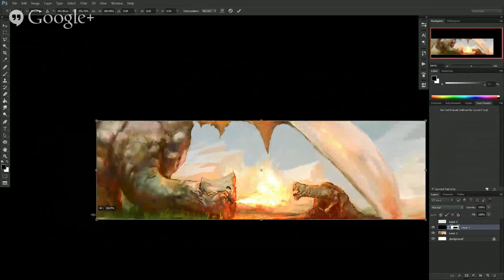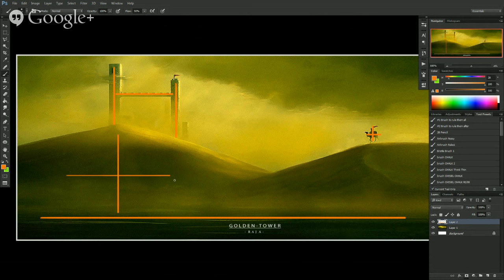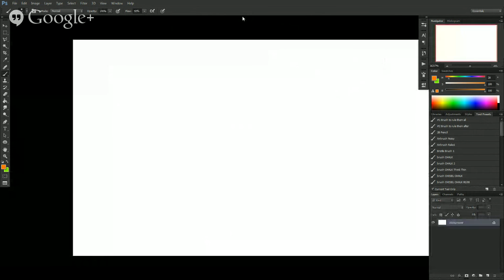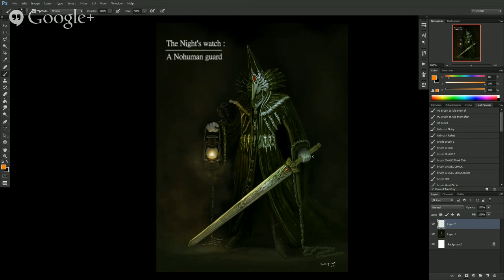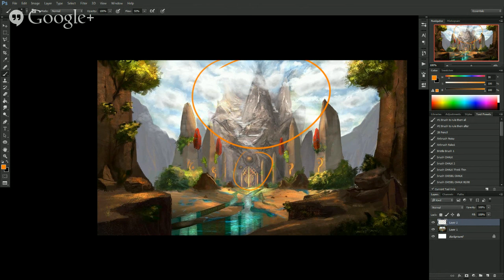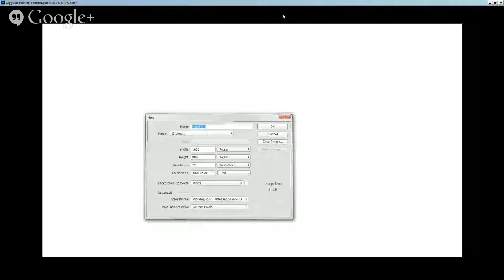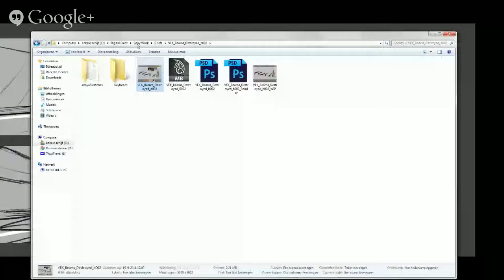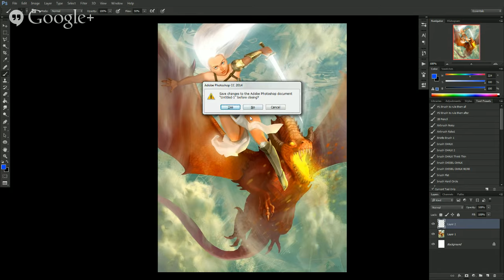Art Camp: Summer 2015 announcement livestream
A little livestreaming with +Noah Bradley and +Titus Lunter about this summers Art Camp: Environment concept design. We will answer questions, do a some portfolio reviews and in general hang out.